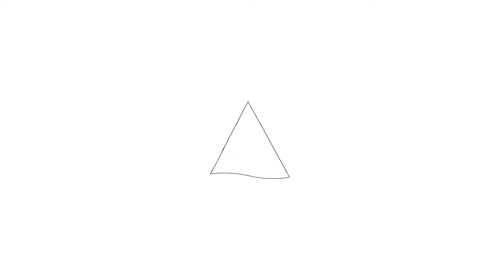Te koop: Noordmark 29, Almere - Hoekstra en van Eck makelaars - Méér makelaar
Aan- en verkoopbemiddeling:

*Bedrijfsonroerendgoed
*Onafhankelijk hypotheekadvies
*Verzekeringen